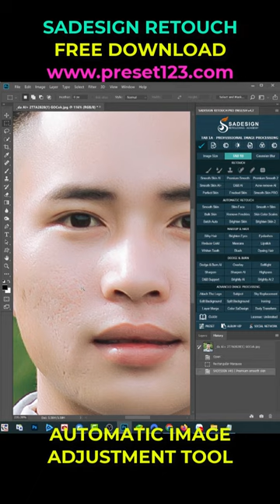Amazing Photography Photography Photo photographer #535